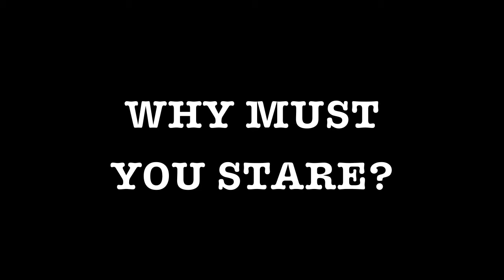Beautiful Beach Day VLOG